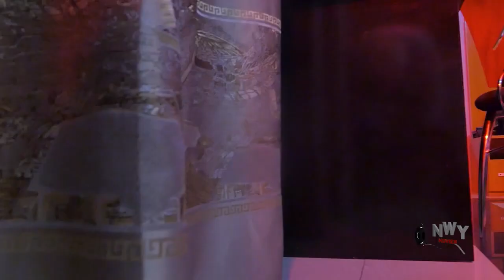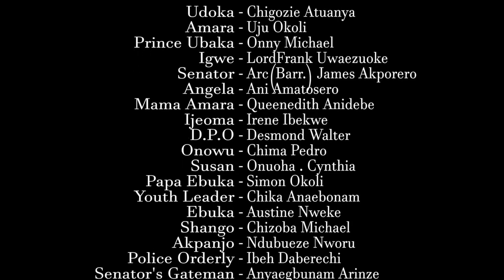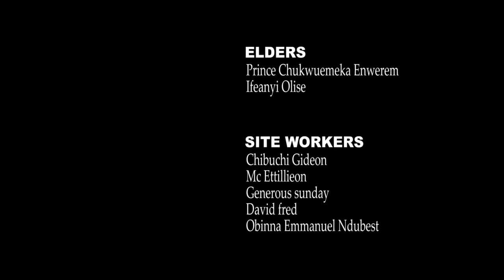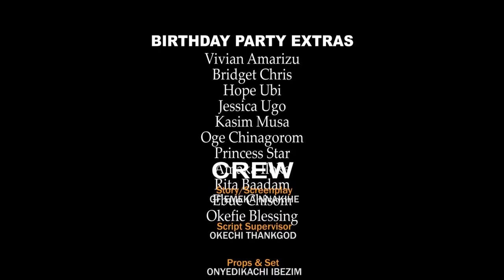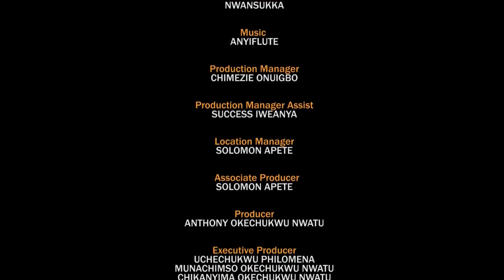The Pride Of A Prince In Love With A Single Mother - 2022 latest nigerian movies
2022 Latest Nigerian Movies Movies